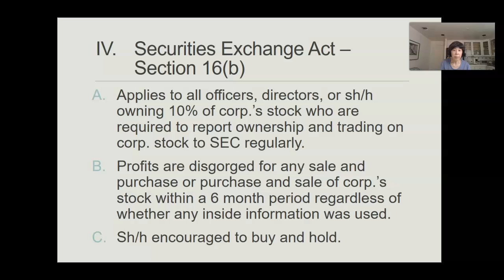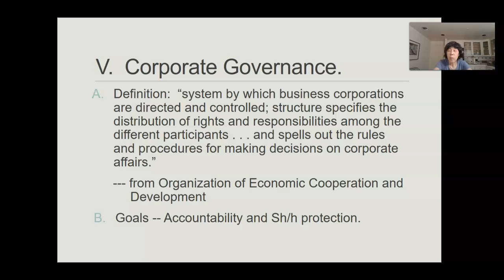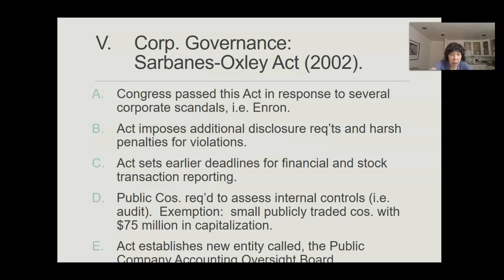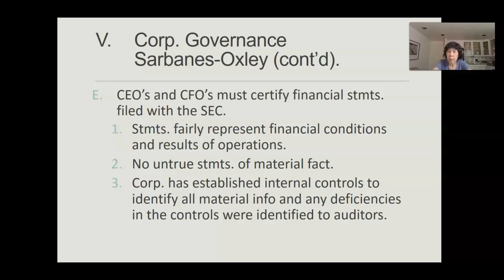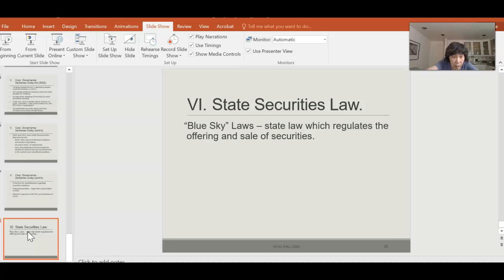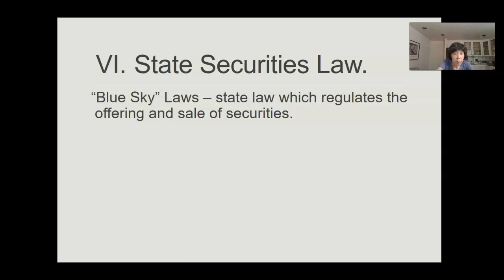2020 Bus 12B Ch. 42 - 4